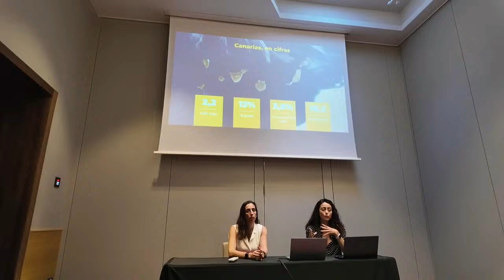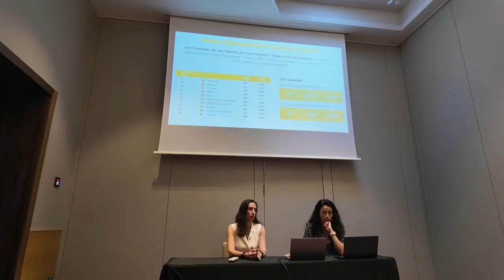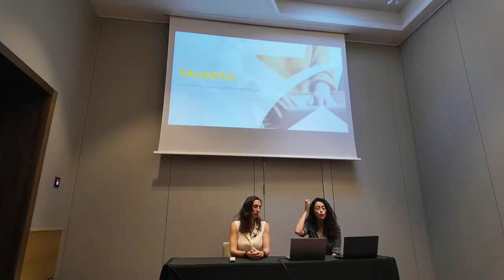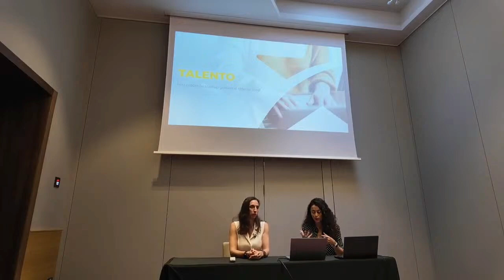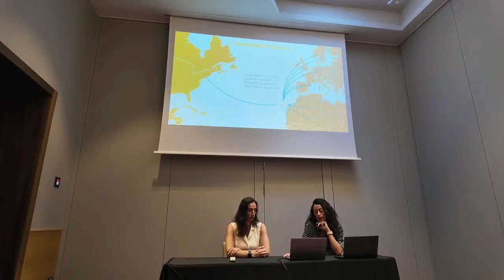Spanish OCA Days 2024: Incentivos Fiscales y Apoyo a la Internacionalización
Incentivos Fiscales y Apoyo a la Internacionalización - Laura Marrero, Responsable de Sector

Charla sobre Incentivos Fiscales para negocios que se establecen en territorio canario y apoyo a la internacionalización.